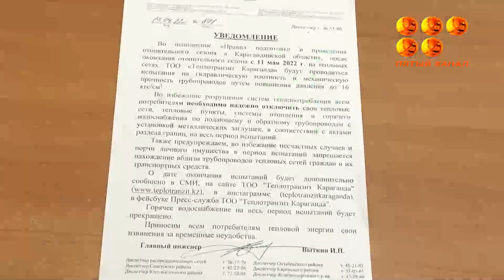Затоплен весь подъезд.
Ущербом в десятки миллионов тенге обернулись для жителей дома на улице Гоголя,12 гидравлические испытания теплосетей.